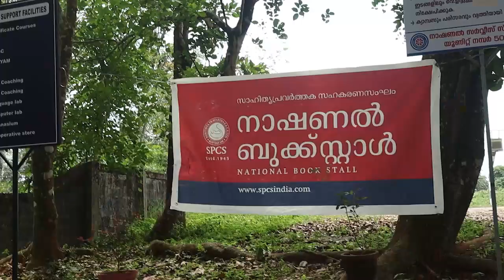വാഴൂർ കോളജിൽ പുരാവസ്തു പ്രദർശനവും പുസ്തകോത്സവവും